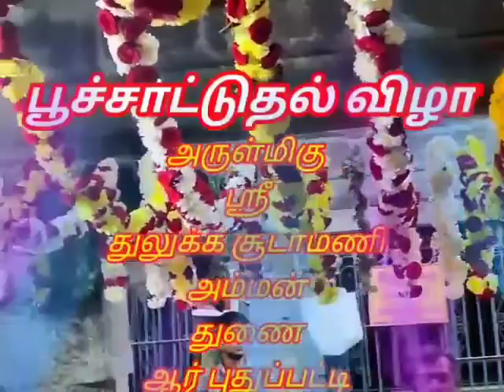R Pudupatti temple பூச்சாட்டுதல் விழா